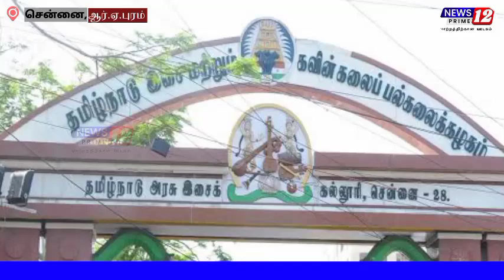Tamil nadu Dr. J. Jayalalitha music and fine arts university new vice chancellor Mrs.Sowmiya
Tamil nadu Dr. J. Jayalalitha music and fine arts university new vice chancellor Mrs.Sowmiya | News12prime |

News12 Prime brings to you the latest information on news, sports, business, politics, Cinema and International affairs in TAMIL (தமிழ்).